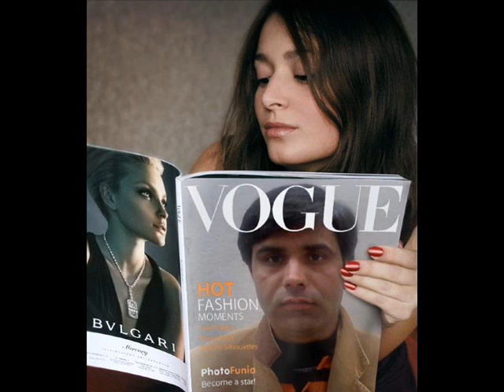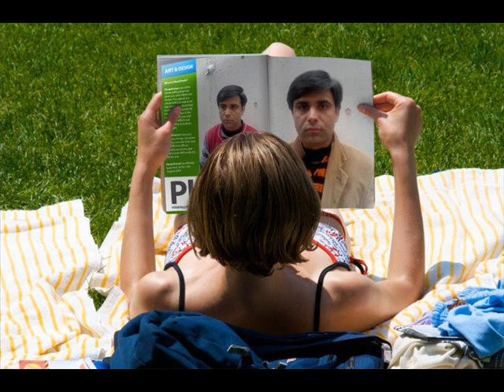SHOAIB PUNOO 11.03.2012.wmv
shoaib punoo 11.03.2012